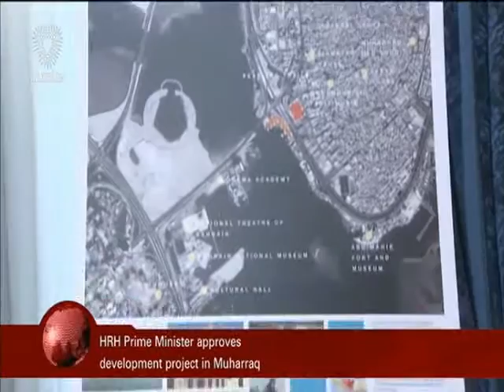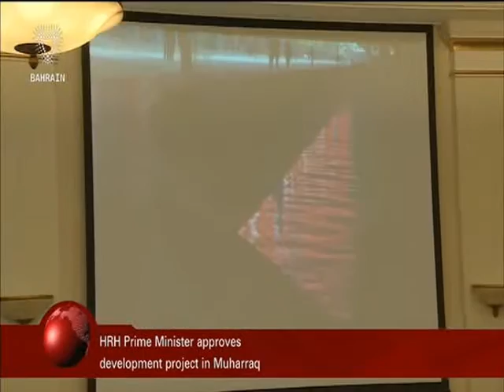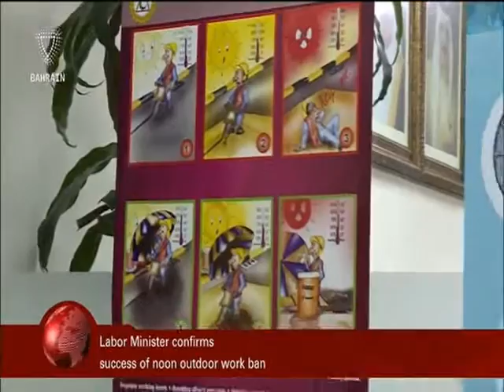البحرين : Bahrain English News Bulletins 2 04-09-2016